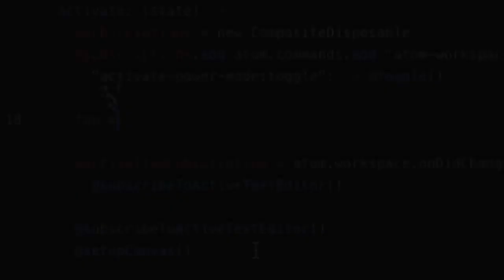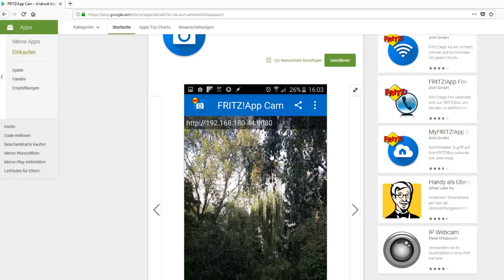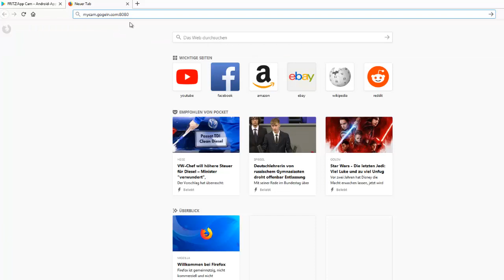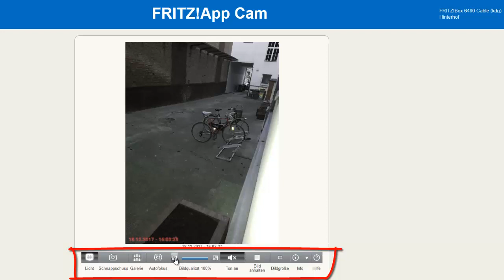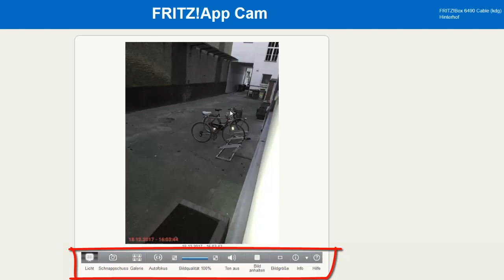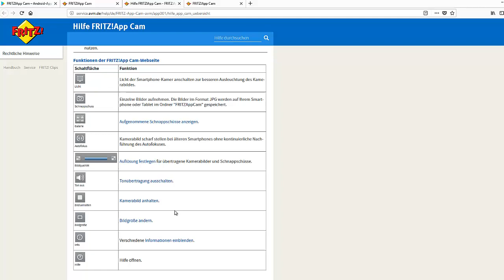Smartphone o. Tablet als Webcam / IP-Cam mit FRITZ!App Cam.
Habe für das Video den Samsung S7 als cam benuzt - hier bei Amazon (Partner)

 Mit FRITZ App Cam wird dein Smartphone o. Tablet zu Hause zur Webcam. FRITZApp Cam steuert die Kamera des Smartphones/Tablets & bietet die aufgenommenen Bilder über http oder https zum Betrachten im Browser an, auch von unterwegs über das Internet.

Mindestvoraussetzung:
• Smartphone oder Tablet mit min. einer Kamera, ab Android Version 4.0
• FRITZ!Box mit FRITZ!OS ab Version 5.50 (eine MyFRITZ!-Freigabe kann manuell erstellt werden)
• Für die Erstellung einer automatischen MyFRITZ!-Freigabe muss FRITZ!Box mit FRITZ!OS ab Version 6.0 verwendet werden
• Voraussetzung für die Live-Bildanzeige ist der Betrieb von FRITZ!Fon an einer FRITZ!Box mit FRITZ!OS 6.20 oder höher.